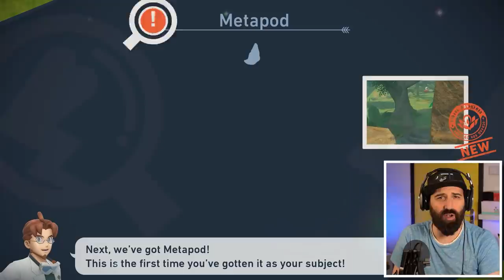JUNGLE POKEMON ZOEKEN !!! | NEW POKÉMON SNAP #4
YEAHH! Vandaag gaan we naar de jungle in New Pokemon Snap. Quagsire doet lui, Liepards lopen rond en Pikipek vliegt rond! Welke Pokemon zullen we nog meer tegenkomen in dit New Pokémon Snap avontuur voor de Nintendo Switch

Bestel nu de gloednieuwe Rickachu Merchandise!

Adres fanmail:

RICKACHU
Gravin Juliana van Stolberglaan 31
Box C1500
2263AB Leidschendam
Nederland